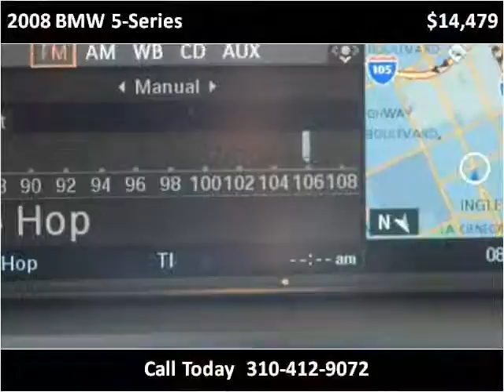2008 BMW 5-Series Used Cars Inglewood CA